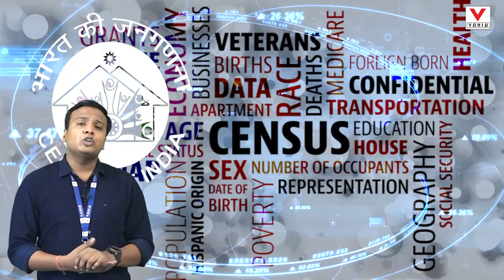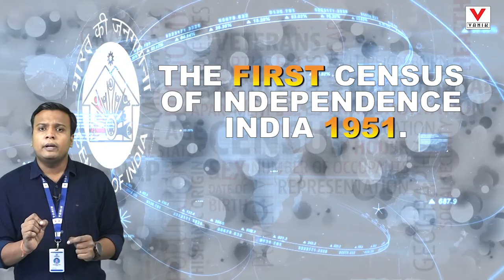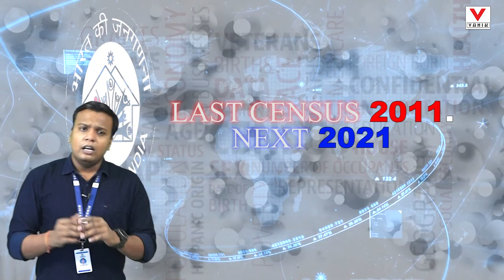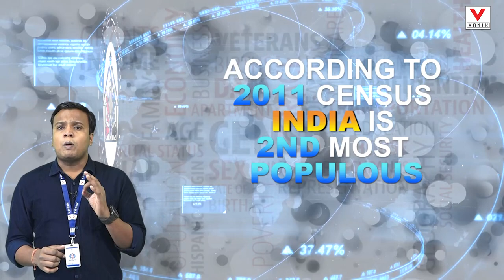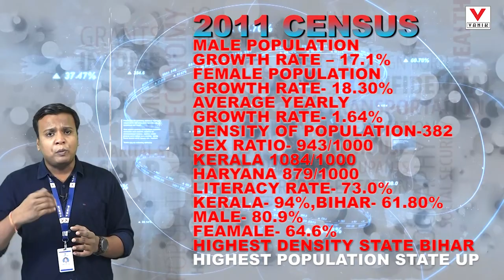Census of India | Static GK For All Competitive Exams | Lecture by Rupesh Sir | Vanik Smart Class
For Admission Contact @ 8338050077 and Visit- vanik.org